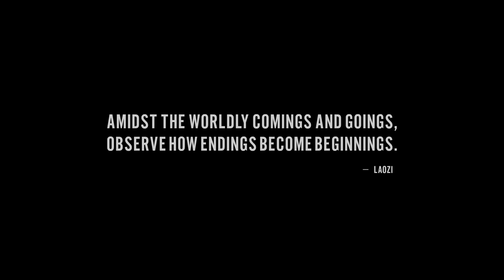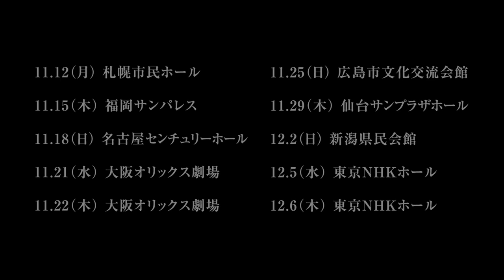the HIATUS "The Afterglow - A World Of Pandemonium -" Trailer 1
the HIATUSのユニバーサルミュージック移籍第一弾となる最新映像作品
"The Afterglow - A World Of Pandemonium -" が2012年9月12日に発売されることが決定しました。
(DVD/Blu-ray同時発売)
そのトレイラー映像を公開します。

the HIATUS 全国ホールツアー決定
■11/12(月) 札幌市民ホール
■11/15(木) 福岡サンパレス
■11/18(日) 名古屋センチュリーホール
■11/21(水) 大阪オリックス劇場
■11/22(木) 大阪オリックス劇場
■11/25(日) 広島市文化交流会館
■11/29(木) 仙台サンプラザホール
■12/2(日) 新潟県民会館
■12/5(水) 東京NHKホール
■12/6(木) 東京NHKホール